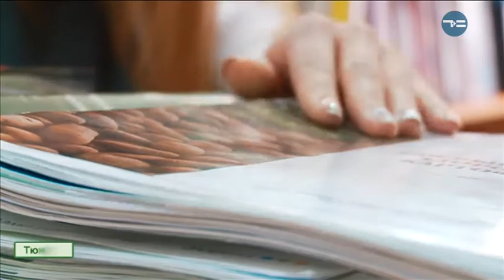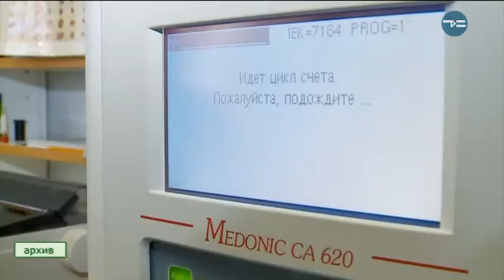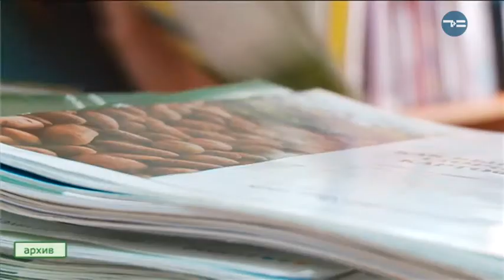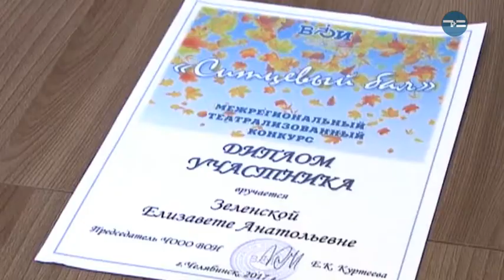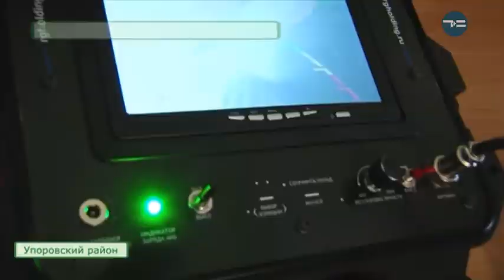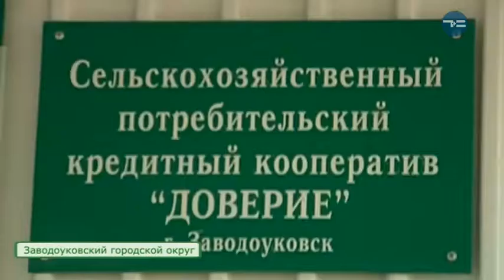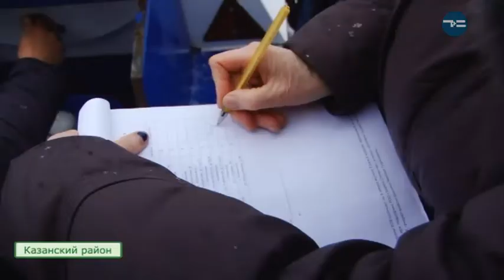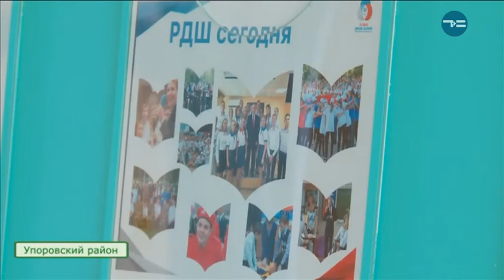Сельская Среда 08.11.17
Сертификаты - ветеринарам,  началась реализация новой региональной программы. И, "социальное молоко" от казанского фермера. Об этом и многом другом в новом выпуске программы "Сельская Среда".